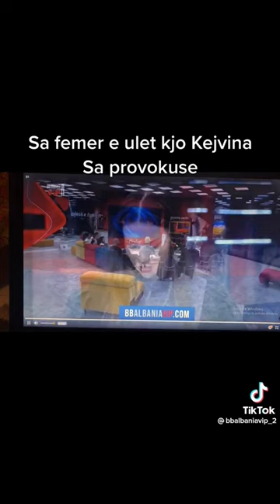Kejvina Godet Luizin, Kiara e mbron atë BBV 2 Albania